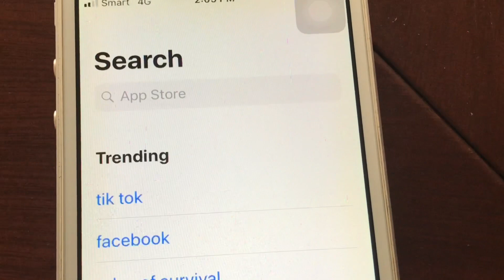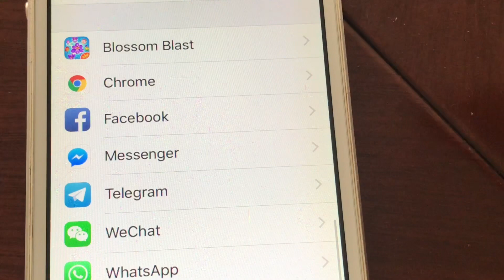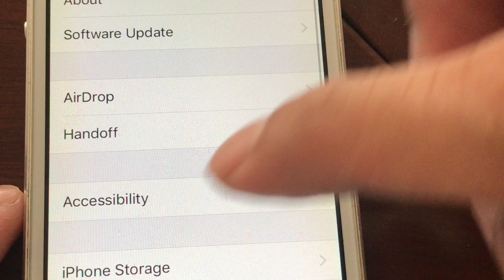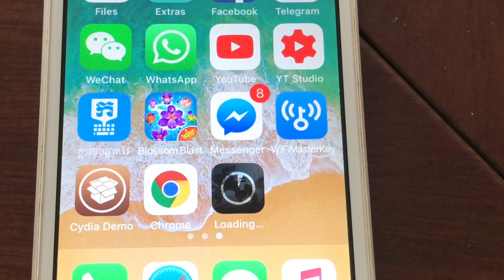របៀប Download លើស 150Mb មិនប្រើ Wifi, How to Downlaod over 150Mb without Wifi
សម្រាប់អ្នកប្រើ​ iPhone សូមទស្សនាវីដេអូ៖
របៀប Download លើស 150Mb មិនប្រើ Wifi,
How to Downlaod over 150Mb without Wifi